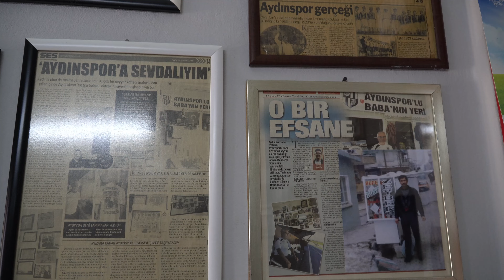Yok Böyle Tost : Aydınsporlu Tostçu Baba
Aydınsporlu Tostçu Hüseyin Baba
Aydın'da tost denilince akıllara ilk gelen 41 yıllık tostçu olan Aydınsporlu Tostçu Hüseyin Baba gelir. Bizlerde onu bulduk ve bu lezzet sırrını sorduk.

Sokak Hayvanlarına Mama Desteğinde bulunmak için KATIL butonuna tıklayınız.